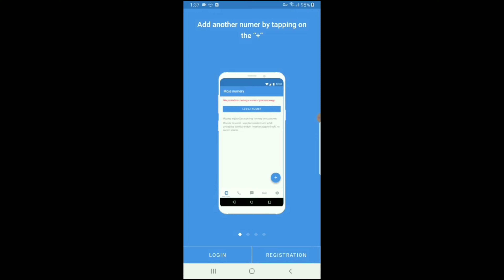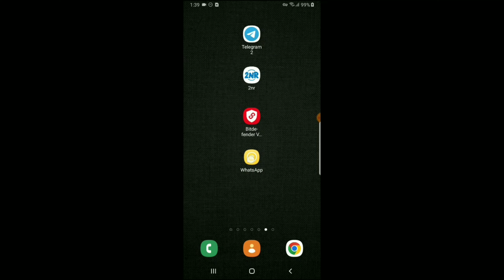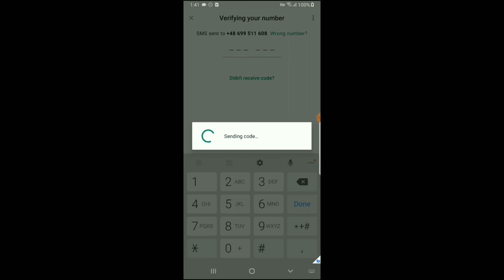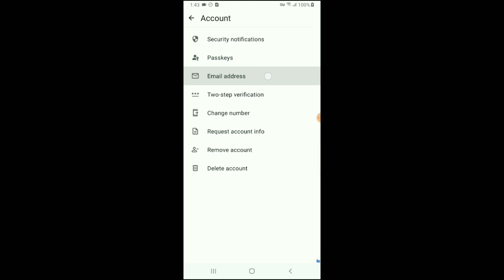how to get Poland number for Whatsapp | fix login problem | fake Whatsapp account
Guys, You're Watching the " Mr Kjee " YouTube Channel. In this Channel, you will learn about Life Technology, the Internet, Social Media, Mobile Applications, Software, Online Earning apps, Websites, and much more...

Fake Whatsapp kaise banaye | Receive otp on 2nr premium 100% working trick (2025) | fake number

Note:
Using virtual phone number services can have legitimate purposes, such as privacy or security, but it's important to use them responsibly and legally. Some reputable virtual number services include:

1. Google Voice: Offers a free virtual number, voicemail, and texting.
2. Skype: Provides virtual numbers for making calls and sending texts.

Convert your Tiktok In UK account for Pakistan & India |  Use TikTok account without VPN in India